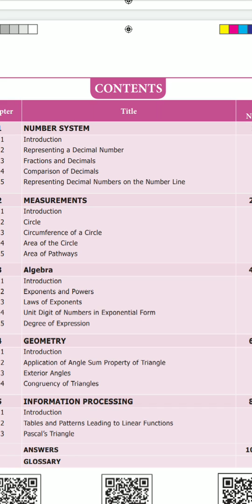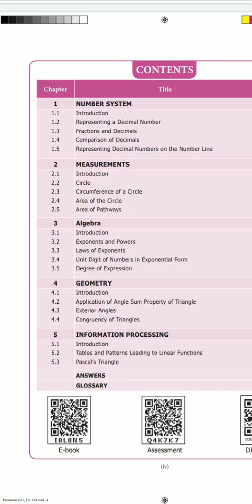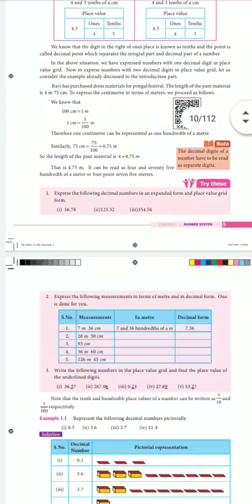TnGovt New Text Book -7th std - Term 2- Mathematics -Review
Hi friends
in this video you will learn about   what are the contents are there in the second term maths book for class 7.

This video is really useful for students and parents and teachers for getting knowledge about the content and book before starting the classes and before starting the second term...

If you like the video please make share to your friends and family members and students and all others

and the bell button

with regards from
sathiskumar

Hello